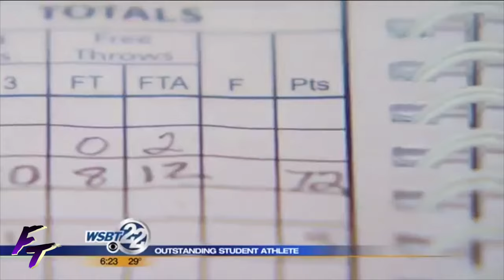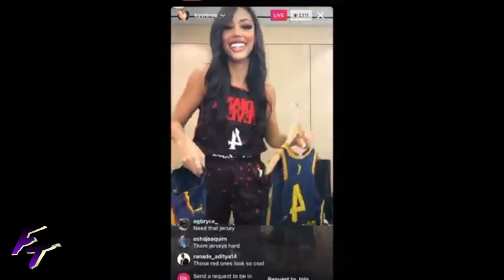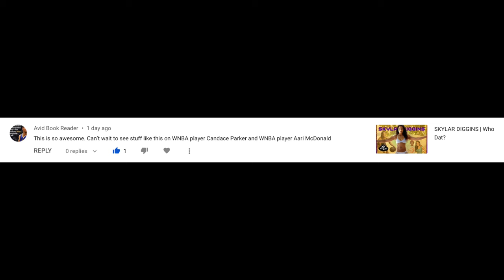KYSRE GONDREZICK | Who Dat?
Who Is Kysre Gondrezick? Her Net Worth Is Currently Unknown, Scored 72 Points In a Game. Drafted 4th Pick By The WNBA's Indiana Fever.

Kysre Rae Gondrezick,
Indiana Fever,
Basketball,
WNBA,
Michigan Womens Basketball,
West Virginia Womens Basketball,
NBA on TNT,
Grant Gondrezick,
Womens Basketball,
30 for 30,
Lisa Harvey,
Kalabrya Gondrezick,
Biography,
Mini Documentary,
ESPN,
Sports News,
Sports Update,
Sports Today,
Sports Talk Show,
Sports Podcast,